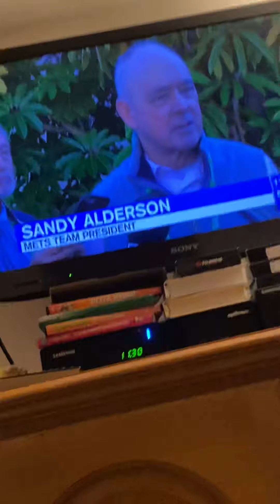WNET Shows Scenes PBS Kids Ryan Fields Veterans Edition 11/9/2021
veterans 2021 ilovethirteenwnet Throwback Veterans PBS Kids Shows Ryan Fields WABC Donkey Hodie Elinor Wonders Why?